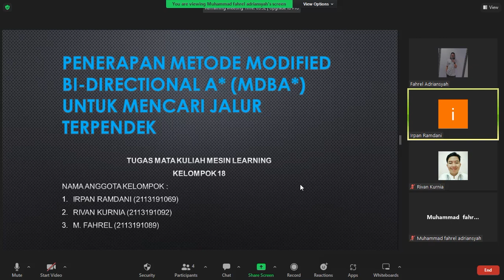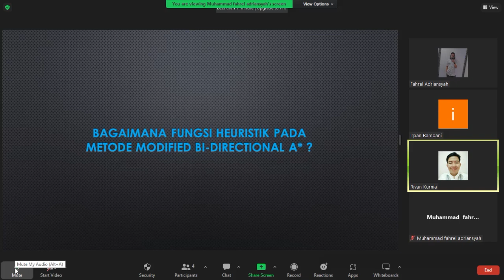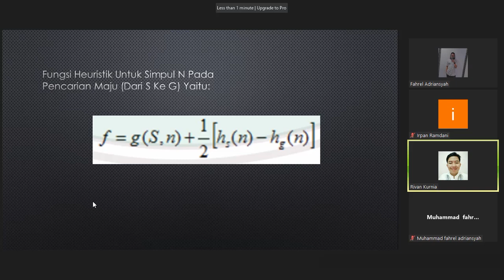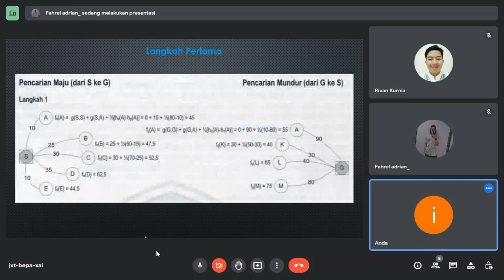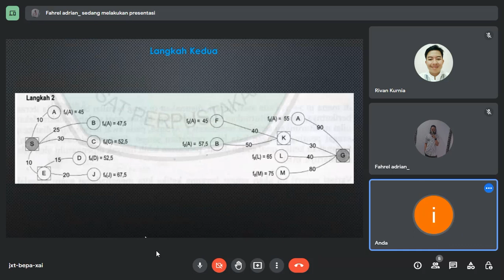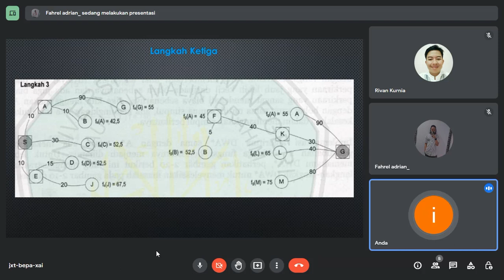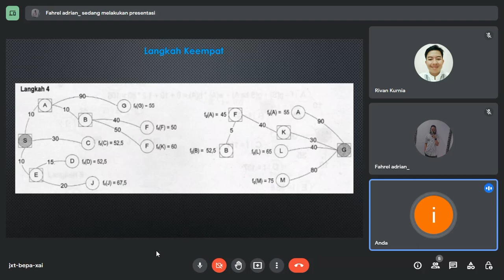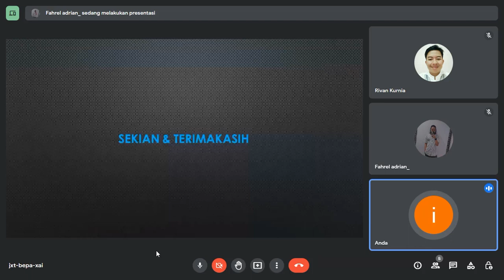Meode Searching : Kupas Tuntas Metode Modified Bi-Directional A* (MBDA*)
Meode Searching : Kupas Tuntas Metode Modified Bi Directional A* dilengkapi studi kasus
Disampaikan oleh :
- Irpan Ramdani
- Rivan Kurnia
- M.Fahrel